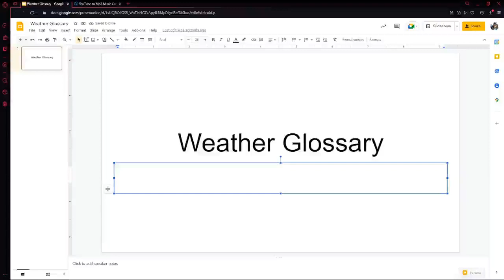Jesse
breaking bad
better call saul